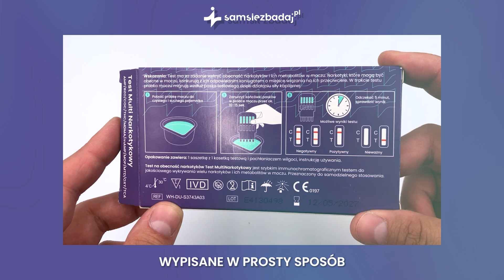Domowy test na obecność niebezpiecznych substancji we krwi - samsiezbadaj.pl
W tym filmie dowiesz się, jak przeprowadzić domowy test na obecność 10 różnych niebezpiecznych substancji we krwi. Zobacz krok po kroku, jak wykonać badanie i odczytać wyniki. To prosty sposób na monitorowanie zdrowia i bezpieczeństwa w domowych warunkach!

To jest wyrób medyczny. Stosuj go zgodnie z instrukcją użycia lub etykietą.